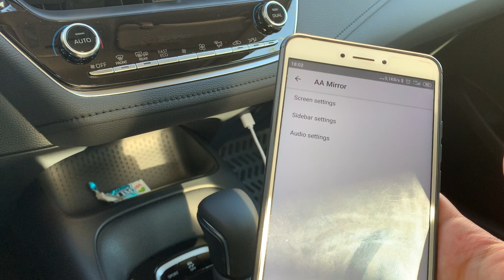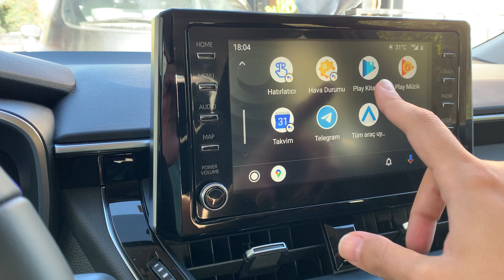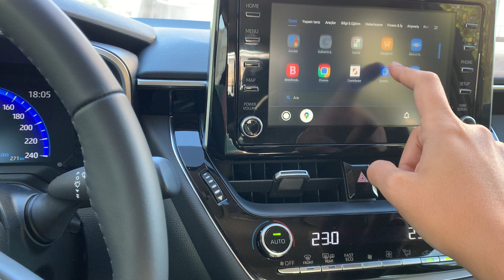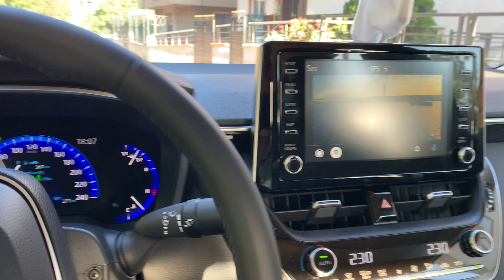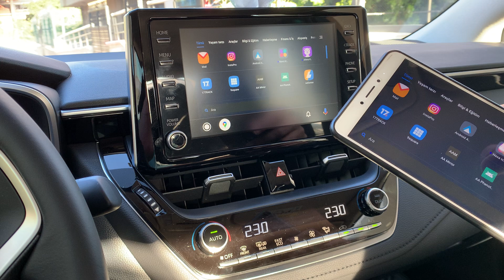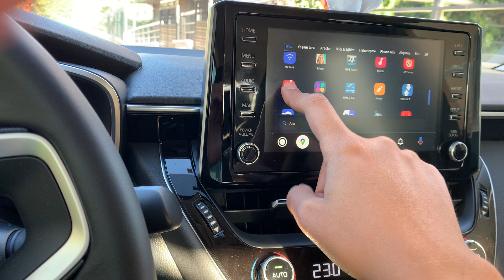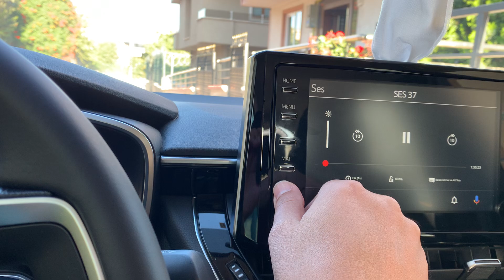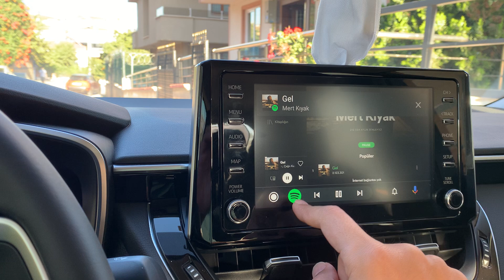Araçta netflix, youtube, Android Auto , Android Auto Mirror ( AAmirror ) Ekran yansıtma, video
Corolla dream de android auto ya entegre AAmirror uygulaması ile android telefonumuzun ekranını yansıtarak, kesintisiz multimedya ekranına dönüştürebiliyoruz. Hepsi bu videoda.

Bir sonraki video ise, Bu uygulamaları telefonumuza nereden nasıl kuracağız ve ayarlarımızı nasıl yapacağız ile ilgili olacak.